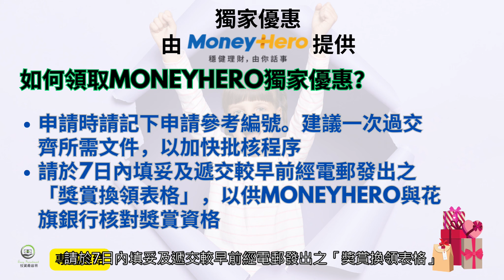[信用卡優惠篇] CITI 八達通白金卡(學生)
Citi 八達通白金卡（學生）

 無最低年薪要求
 首年免年費
 最低年齡要求: 18 歲

MoneyHero獨家優惠 - HK$450 Apple Store禮品卡 或 HKTVmall 電子購物禮券

 由2023年7月31日下午6時至2023年10月3日下午6時期間，全新Citi信用卡客戶透過投資最容易專屬連結 經MoneyHero成功開立Citi 學生信用卡，並符合以下條件，即可獲得HK$450 Apple Store禮品卡 或 HKTVmall 電子購物禮券
 成功批卡後30日內完成至少一次合資格簽賬
 需於2023年11月3日或之前獲批核所申請的指定戶口，以銀行系統紀錄為準

Citi八達通白金卡（學生）迎新獎賞

Citi信用卡之新客戶
 獎賞要求: 於發卡日起計首3個月內累積合資格簽賬滿HK$1,000或以上（須包含最少1次HK$500自動增值交易）
 獎賞: HK$300現金回贈
頭兩期月結單利息全額回贈
 新客戶可從發卡後首2期月結單上由零售交易及現金透支的財務費用，獲享100%現金回贈
 每個客戶最多可於推廣內獲享HK$1,000現金回贈。無須登記
15%交通費回贈
 Citi八達通白金卡持卡人憑卡簽賬，最高可獲享15%交通費回贈 + 5%隧道費回贈

加碼賺HK$100八達通增值額
 於推廣期內將卡加入iPhone/Apple Watch， 經octopus.com.hk/pg/CITIAPO2308 登記推廣並最少完成1次自動增值交易，可賺升級優惠HK$100八達通增值額
 推廣期﹕2023年8月1日至2023年12月31日

信用卡內置八達通功能；八達通自動增值可賺取現金回贈
 每簽賬HK$200 = HK$1八達通現金

如何領取MoneyHero獨家優惠？
 申請時請記下申請參考編號。建議一次過交齊所需文件，以加快批核程序
 請於7日內填妥及遞交較早前經電郵發出之「獎賞換領表格」，以供MoneyHero與花旗銀行核對獎賞資格

申請小貼士：
 申請產品前請關掉AdBlocker及「私人模式」：3項設定讓你順利取得MoneyHero獨家優惠

留意事項

 迎新獎賞只適用於為香港本地大學學位或專上文憑課程全日制學生之新客戶
 所有回贈均為八達通現金回贈，不能兌換現金券或飛行里數

受條款及細則約束。借定唔借?還得到先好借!